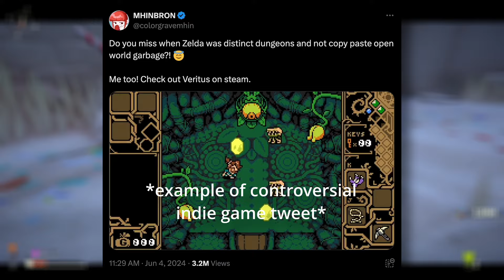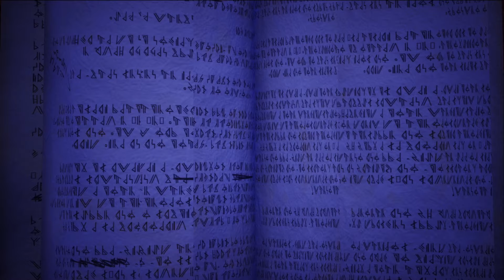You Need To Play These Games!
Description tags: gaming,indie games vs aaa games,indie games 2024,another crab's treasure,hades 2,tales of kenzera zau,review,another crab's treasure review,another crab's treasure gameplay,hades 2 early access,hades 2 early access review,hades 2 early access gameplay,tales of kenzera gameplay,tales of kenzera zau review,pc,ps5,nintenod switch,xbox series x,xbox series s,ps5 pro,ps6

Prince of Persia: The Lost Crown
Final Fantasy VII Rebirth
Granblue Fantasy: Relink
Mario vs Donkey Kong
Helldivers 2
Princess Peach: Showtime!
Rise of the Ronin
Dragon's Dogma 2

⚡️✋🏾 Gaming Products I Can't Live Without!⚡️
1️⃣ Airpods Pro
2️⃣ Backbone Controller for iPhone
3️⃣ 8BitDo Pro 2
4️⃣ 8Bitdo Ultimate Wired Controller
5️⃣ Xbox Wireless Headset

⚡️Social Media Tings!⚡️
🐦- Twitter.com/saiya_ran
🕞- Tiktok.com/@saiya.ran